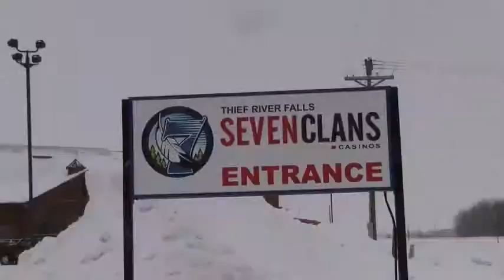USXC Seven Clans I 500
USXC Racing
5500 132nd Ave. NE

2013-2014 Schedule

November 16th
Race School - Brainerd, MN

Gerald Dyrdahl Memorial Pine Lake - Gonvick, MN

January 4th
J&K Marine Beach Bar 200 - Detroit Lakes, MN

January 18th
Willmar Area Lakes 100 - Willmar, MN

January 25th
Oslo 100 - Oslo, MN

February 6th, 7th & 8th
Seven Clans I-500 - Thief River Falls, MN

February 22nd & 23rd
Park Rapids 100 - Park Rapids, MN

March 1st
Seven Clans Warroad 100 - Warroad, MN

March 8th
Moondance Jam 100 - Walker, MN

March 8th
Year End Awards Banquet - Walker, MN
Moondance Jam Party Room